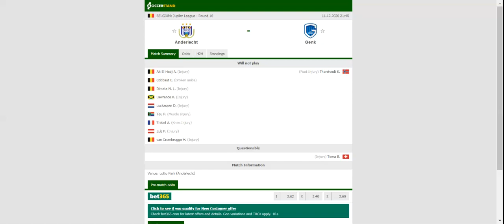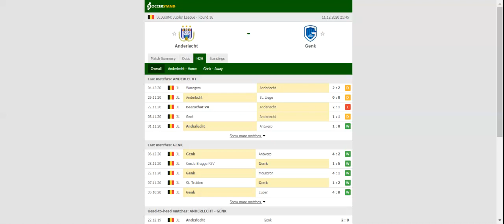ANDERLECHT VS GENK PREDICTION & BETTING TIPS - 11/12/2020